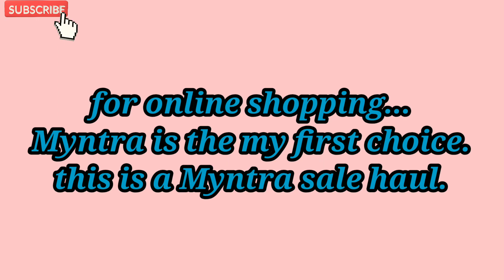Myntra winter wear sale 🤩 | starting just at RS.271/ | 2022 fall/winter fashion trends ❄️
Hi guys,
Glad you found my videos on youtube.if you are new to my channel a big virtual hug to you and welcome to the family "preventing naturally kanchan". thanks for watching! don't forget to like, comments, and share!
I am back with a wonderful video.

🌟🌟🌟🌟🌟🌟🌟🌟🌟🌟🌟🌟      My previous videos 👇
👩‍👦 summerfashionhaul myfirstchoiceismyntra jeans crop-tops
If you like this video... like... share..